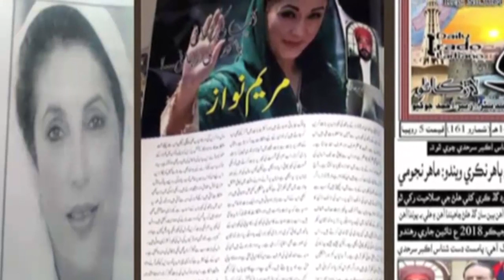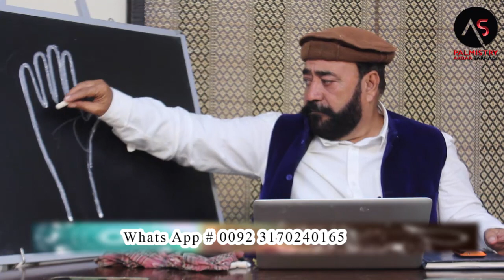DIL KI BIMARI KI ALAMAT || EP 431